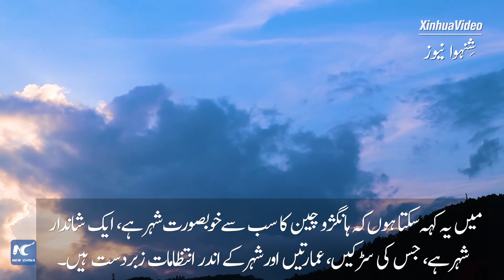گلوبل لنک | ہانگ ژو ایشین گیمز میں چین کے بہترین انتظامات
بین الاقوامی اولمپک کمیٹی (آئی او سی) کے رکن اور عالمی تیر اندازی کے صدر کا کہنا ہے کہ چین نے ہانگ ژو ایشین گیمز کے انعقاد میں شاندار کارکردگی کا مظاہرہ کیا ہے۔